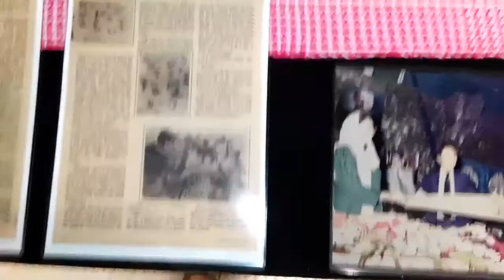Gallery Drift Exhibition Music By Bud Doove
Once upon a Time Wrapped in a number of two
to start with.
And some added two Zero's too.
to call me a Year among a tear.
That was number 20 Twenty.
On the face of the Earth
And I began to shed Leaves of Existence.
I want to disappear from the Book of Knowledge,
That is known to man.
So soon I will become a memory,
People will remember me For just another year,
Like so many before ME ,
When a man started Recording me.
So hear me out!.
On the drum Beat of Realities of Life,
Time moves on.
I will be gone Soon, just Like the Rotations of the Earth.
That make me visible Each Day Like thousands of Millenniums Before Me.
In recorded Time, I kept Whispering!.
In your Ear oh Man Don"t Destroy me,
I am the Ozone Layer.
The Protection of Changing seasons.
You called Conferences yet you are cutting me,
in Pieces like wood.
For Your Greed of Fossil Fuels...
to Transport You all from here to there on my Globe,
The ones That are envirenamently Friendly
,Walk hand in hand with me.
As I care For all of You Soon. I will be 2 plus ten,
what did u all do For me.
Another Number,as I begin to Count again.
A never-ending Saga.
M.Bugi Poems in Exile.